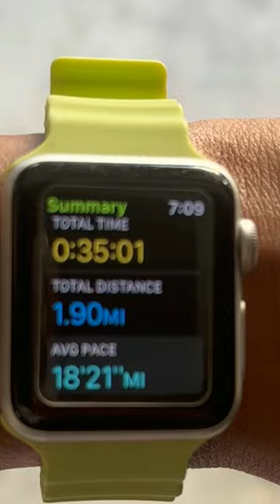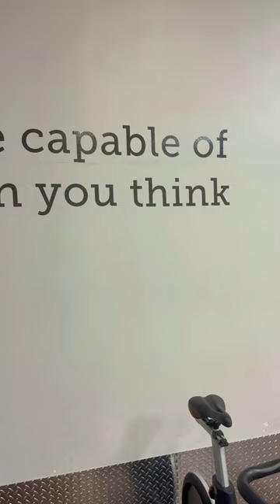How To tone Legs...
Hey fam!! I am BACK on my fitnessjourney and REFUSE to fall off again!! I am taking y'all along with me and hope some of you join me. I like having a workoutpartner.

Any questions, suggestions, drop them in the comments.

Love & Appreciate you!!💞